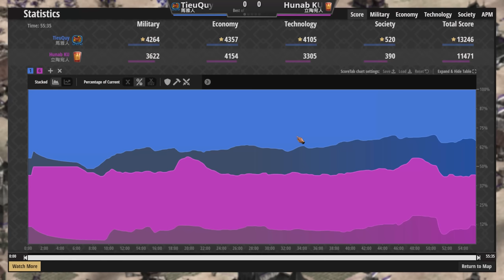【世紀帝國2決定版】立陶宛搶輸聖物前壓城堡！瑪雅防守反擊箭雨大量輸出！【2000+】